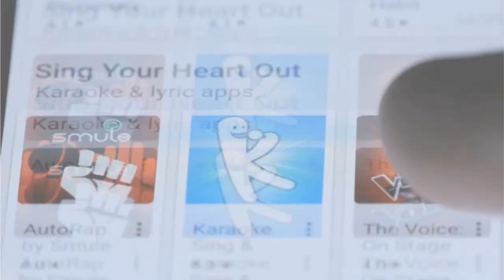My First eBook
My mentor, big brother Myron is a best-selling author, businessman, entrepreneur, and speaker.  He helps entrepreneurs and business owners remove obstacles to become more successful.  I always wondered why people wrote books.  However, after reading big brother Myron’s book, I figured out why he wrote the book and decided to write one myself.

Our podcast is designed to do one thing...help you make money doing what you love to do with our simple formula...listen, learn, launch (L3). Our episodes are building blocks that help YOU develop a personal success system that generates YOU auto magic money and stop YOUR slow money blues.

Hosted  by Doug, retired US Marine, 2x combat veteran, and former defense contractor turned entrepreneur.  His family owns an internet hosting company and branding agency. In  2020, his family will be launching an education and training company  whose mission is to "help families everywhere thrive not just survive".

Too Your Success,

PS1. to accelerate your freedom journey.
PS2. to get your free 30 minute business consult.
PS3. Join our private Facebook group to access your one-page freedom success plan.
PS4. Join us on Facebook every Tuesday 9:30-10AM EST.